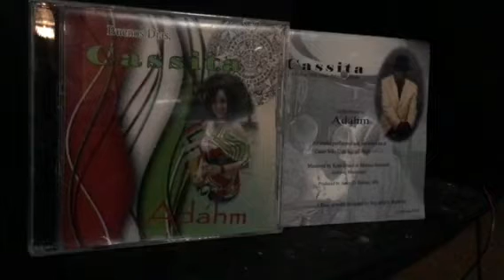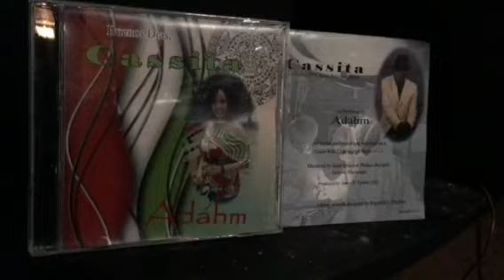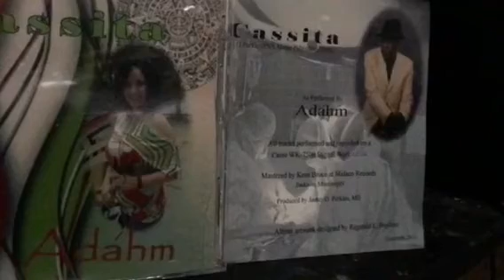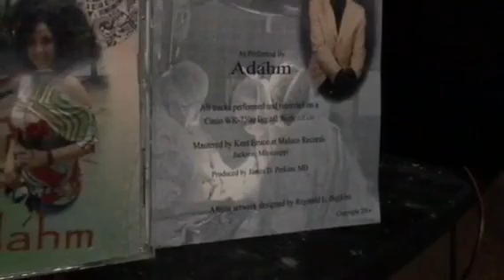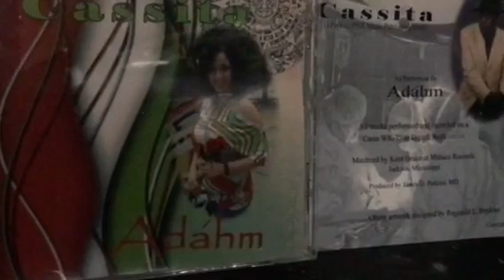“Cassita”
“Cassita” is a Latin song, written by J. Perkins MD in 2014 and performed by Adahm.  It was released in December 2014.  All tracks are original and were performed on a Casio WK-7500 Keyboard Workstation. It was mastered at Malaco Studios in Jackson Mississippi by my mentor in multitrack recording and producer/engineer Kent Bruce. Albumin artwork was designed by PSX Music Creative Advisor Reginald L. Boykins.